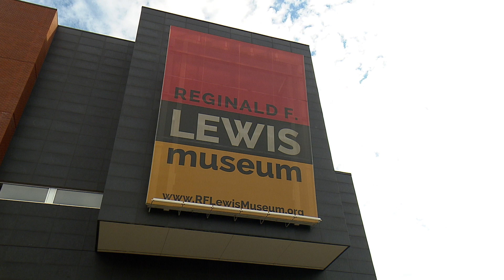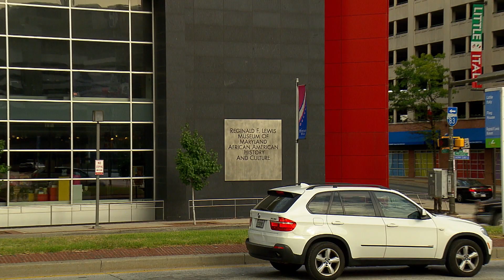Reginald F. Lewis Museum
Maryland’s Premiere African-American Museum is looking for a reboot with a new director.  MPT's Charles Robinson has our story.